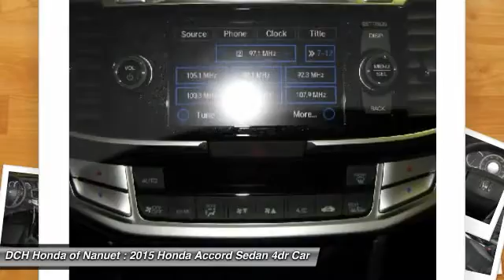2015 HONDA ACCORD SEDAN Nanuet, NY HN51129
2015 HONDA ACCORD SEDAN Nanuet, NY
Stock# HN51129

BACK-UP CAMERA, BLIND SPOT MONITOR, BLUETOOTH, MOONROOF, MP3 Player, KEYLESS ENTRY, 36 MPG Highway, SAT RADIO, ALLOY WHEELS! What began as a 2-door hatchback in 1976 has grown into today's full-size sedan. Like the rest of the car, the Accord's 5-passenger interior is a pleasing step forward. The cabin boasts soft-touch materials for a quality feel. The front seats are comfortable, and the driver's seat actually toned down the lumbar support. The rear seats have even more room, as does the trunk. Sleek, rippled sheet metal defines a more streamlined exterior that has shrunk around an interior that feels roomier than previous generations. The most surprising thing about the Accord is its refined continuously variable transmission (CVT). Mated to the 4-cylinder, this CVT feels much like a normal automatic, mimicking gear changes. Even a base Accord has good power for acceleration and passing, yet attains an impressive mileage on the highway. Move up to a V6 model with 6-speed automatic transmission, and the Accord is downright quick. For the individual looking to consume less the Accord comes as a Hybrid as well. This operates on a 141hp 2.0-liter, 16-valve i-VTEC 4-cylinder engine and a 55hp lithium-ion battery pack for a net hp of 196. The Hybrid can achieve ratings of 50 cty and 45 hwy. To help maximize efficiency, the Accord Hybrid seamlessly shifts between three distinct drive modes: EV Drive, Hybrid Drive and Engine Drive. EV Drive is 100% electric, and generally is used during braking and when starting from a stop. Hybrid Drive uses the fuel engine and electric motor to provide extra zip during acceleration, and once your Accord Hybrid is cruising with highway efficiency, Engine Drive takes over. If you want a hassle-free, pleasing family car with a reputation for quality and an immediate familiarity, you can't go wrong with the Accord.